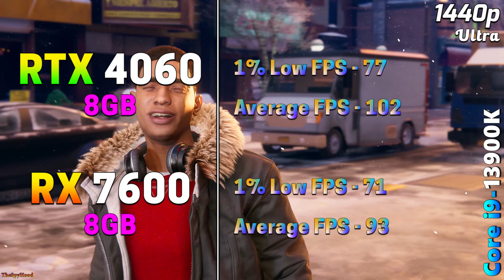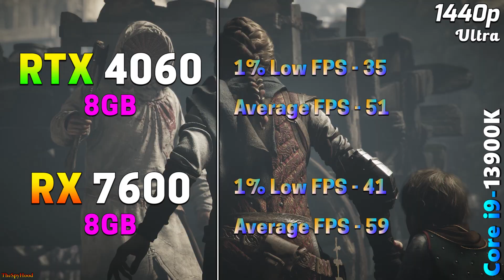NVIDIA GeForce RTX 4060 8GB vs AMD Radeon RX 7600 8GB | Which is Better?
RTX 4060 8GB vs RX 7600 8GB | PC Gameplay Tested in 1080p and 1440p

System Specs :
Operating System : Windows 11 Pro 64 Bit
CPU : Intel Core i9-13900K (Asus ROG Strix Z790-E Gaming WIFI)
GPU 1 : NVIDIA GeForce RTX 4060 8GB
GPU 2 : AMD Radeon RX 7600 8GB
CPU Cooler : MSI MAG Coreliquid C360 AIO Liquid Cooler
PSU : Asus ROG Thor Platinum II 1200W
RAM : 4*16GB DDR5 6000MHz